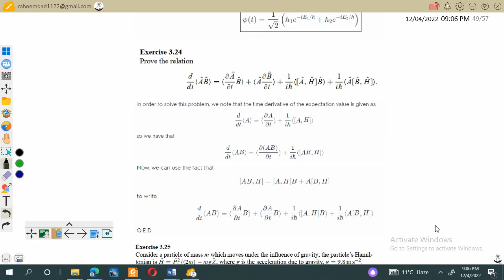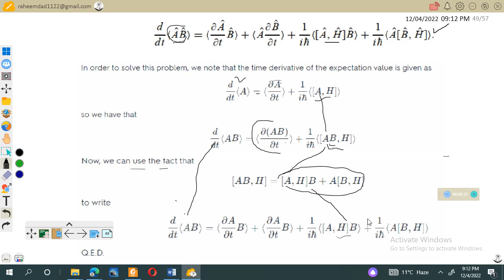Solution for quantum mechanics concepts and application chapter 3 problem 3.24 by Noureddine zeittli